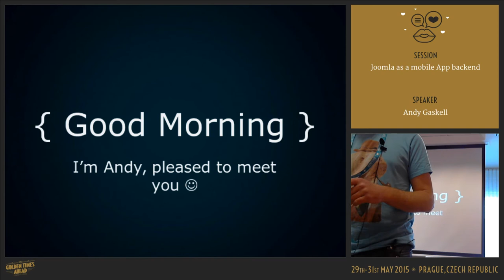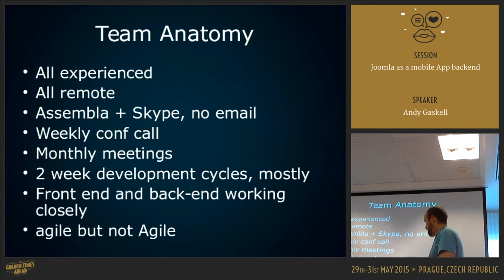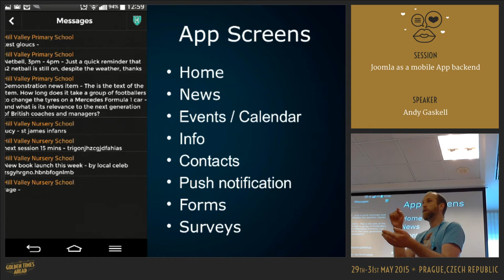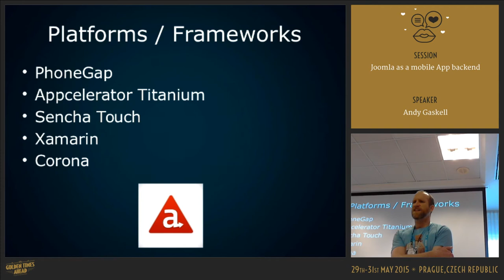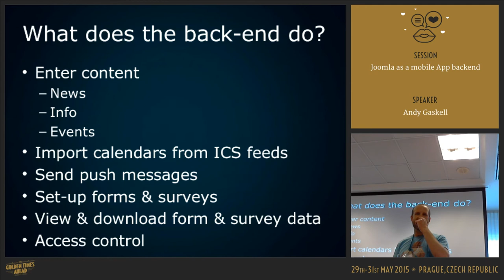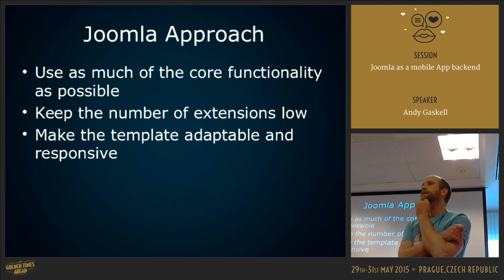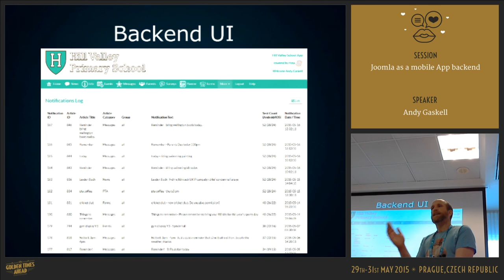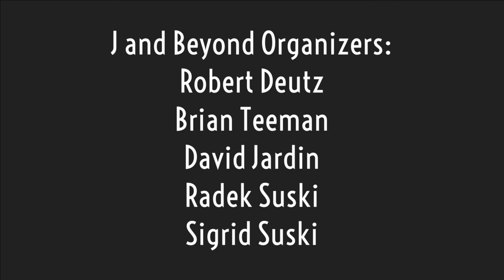Joomla as a mobile App backend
by Andy Gaskell

This talk will describe ideas, principles and methods related to building mobile App backends in Joomla. The joomla front end it an ideal tool to provide app content administrators the ability to control their app. We'll look at several examples of this process for Apps developed for the UK education sector. The Apps typically use RESTful JSON interfaces to pull and push data to and from the Joomla backend.

Within Joomla the FieldsAttatch a jBackend are used and extended upon. We'll look at the Joomla solution, what we used and what we added. We'll also touch on App development, including cross platform native app development with Ti Appcelerator, continuous integration of multiple rolling releases, team skill-sets, privacy issues and business cases.

It'll be a narrative of the project's journey, ideas, paths and reflections.

Although there will be some technical detail, it should appeal more generally too.